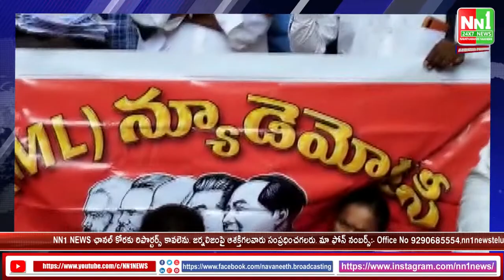బూర్గంపహాడ్ మండలంలోని వరద బాధితులకు ఎత్తు అయిన ప్రాంతంలో ఇండ్ల స్థలాలు ఇవ్వాలి సిపిఐ (ఎం ఎల్)